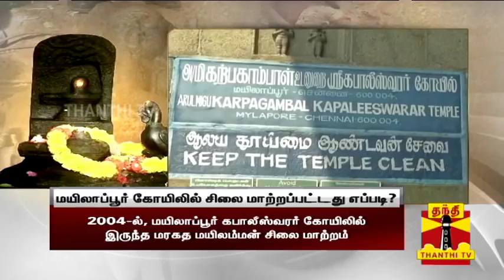மயிலாப்பூர் கோவில் சிலை மாற்றப்பட்ட விவகாரம்: சிலை மாற்றப்பட்டது எப்படி?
Uploaded on 17/12/2018 : மயிலாப்பூர் கோவில் சிலை மாற்றப்பட்ட விவகாரம்: சிலை மாற்றப்பட்டது எப்படி? | Thanthi TV